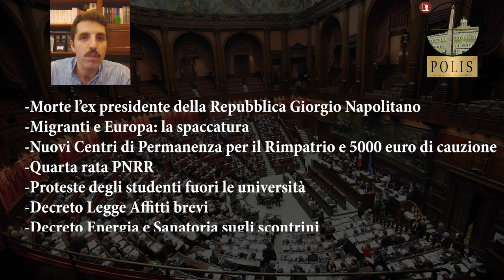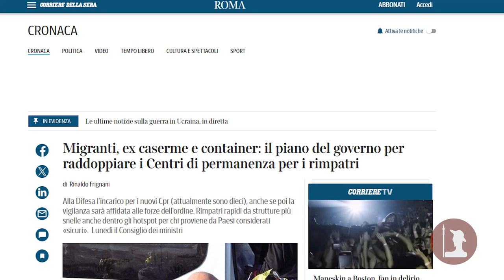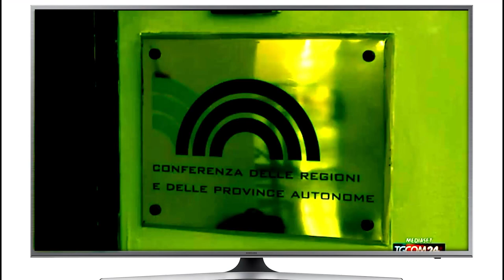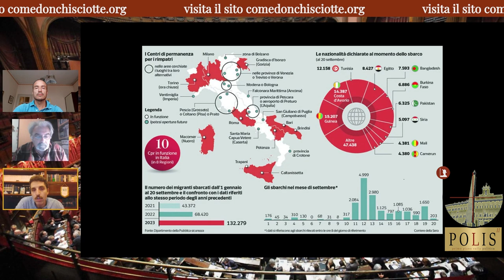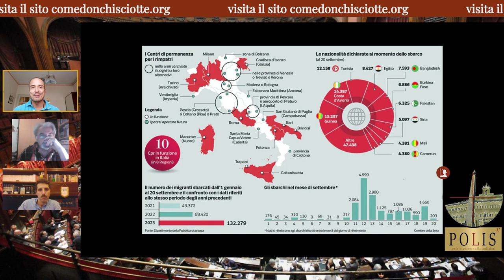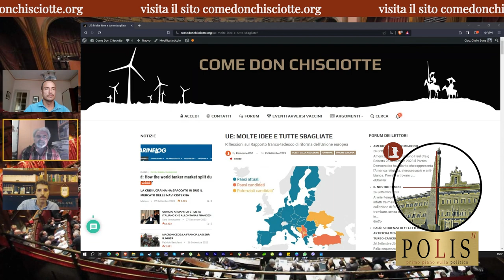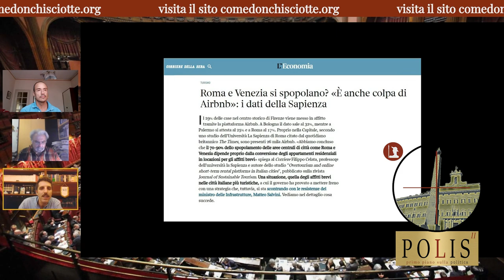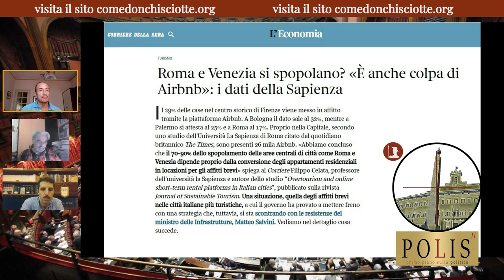Polis Stagione II pt. 3 - Immigrazione: Meloni inventa la libertà a gettone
In un mondo in cui tutti gli uomini sono uguali ma qualcuno più degli altri, non ha destato particolare scalpore l’ultima idea nell’esecutivo Meloni per far fronte all’emergenza immigrazione: gli stranieri che arrivano in Italia e fanno richiesta di asilo devono versare una garanzia finanziaria di circa 5000 euro, pena l'impossibilità di muoversi liberamente sul territorio nazionale. Una mossa audace, che permette al governo da un lato di giustificare la detenzione fino a 18 mesi di chi non può dare garanzie economiche di autosostentamento e dall’altro di trovare un modo per rimpinguare le casse statali. D’altronde perché gli unici ad arricchirsi devono essere gli scafisti.

Inoltre, avrà pensato Giorgia, se Francia, Austria e Germania hanno chiuso le frontiere, e quest’ultima ha anche ammesso di finanziare alcune ONG che si occupano del fenomeno migratorio, tanto vale trovare il modo di ricavare un tornaconto anche per noi. Soprattutto se a permetterlo è una Direttiva europea, come ha spiegato il Ministro Piantedosi firmatario del Decreto.

In attesa di capire quanti saranno gli immigrati in grado di versare tale cifra, già sappiamo come questi soldi verranno spesi: il governo ha promesso infatti di raddoppiare nei prossimi mesi il numero dei Centri di Permanenza per i Rimpatri, affinché ce ne sia uno in ogni regione, tutti ben protetti e sorvegliati da militari. E per un’operazione del genere i soldi da qualche parte vanno fatti uscire.

Nel frattempo i nostri concittadini continuano a subire le conseguenze di una crisi economica che sembra non aver fine per l’Europa intera. Consapevole di ciò, e spaventato da che reazione potrebbe avere l’elettorato, il consiglio dei ministri ha confermato nell’ultimo Decreto energia una serie di bonus a sostegni delle fasce più deboli della popolazione, nella speranza di limitare il malcontento. Applicando la stessa strategia anche per la sanatoria sugli scontrini, che promette di salvare circa 50 mila piccole attività commerciali.

In attesa della Legge di Bilancio, stiamo osservando un governo che sembra navigare a vista in mezzo alla melma. Giorgia riuscirà a mantenere dritto il timone?